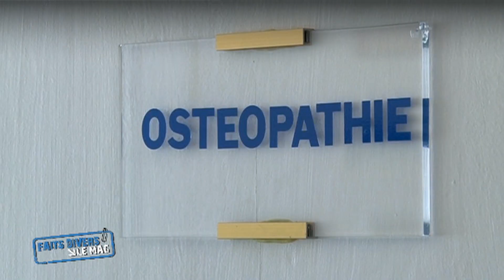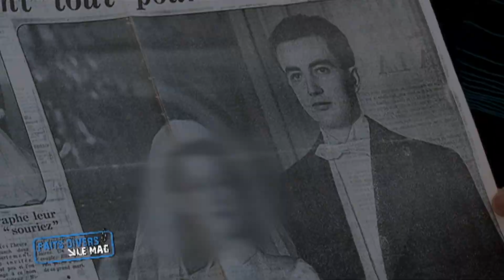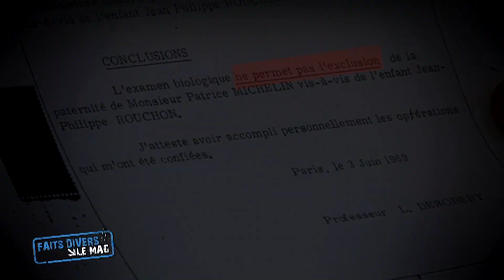Michelin - demande de reconnaissance